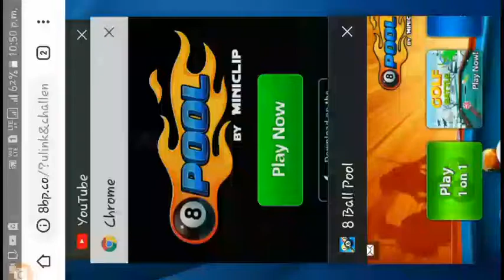Free Capo Cue ll 8 Ball pool 👉 Link In Description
Only Play Gaming